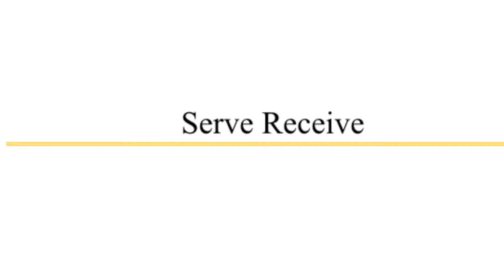Cameron Humphries Highlights (Conway Blast - March 2-3, 2019)